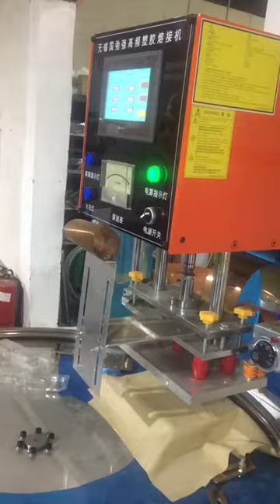medical disposable blister packing machine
GCQ branded welding machine